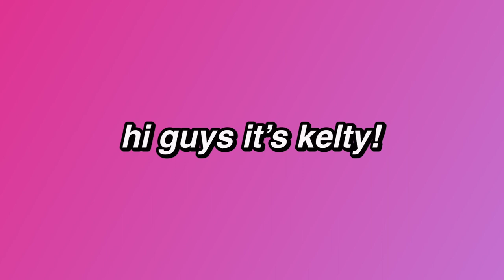SUMMER GLOW UP 2022 | nails, braces, hair, photoshoot! |Kelty Harding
In this video I'm going to be doing a SUMMER GLOW UP for my trip to America! |Be the first to comment for a shoutout! enjoy :)

Shoutout to @Keneishaa

x kelty